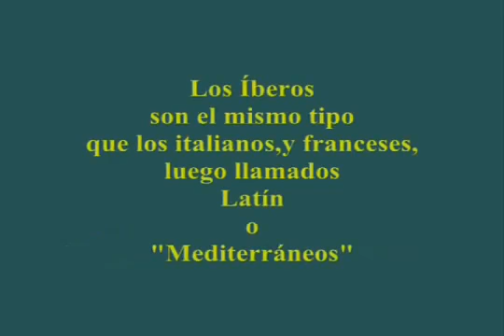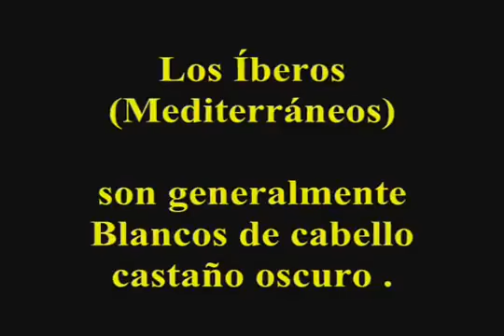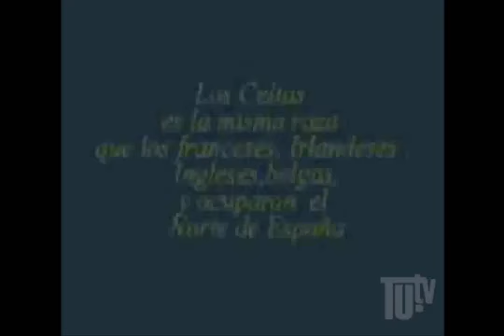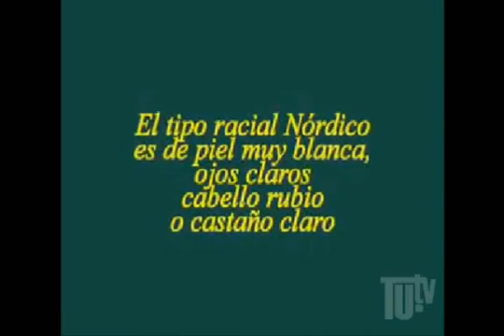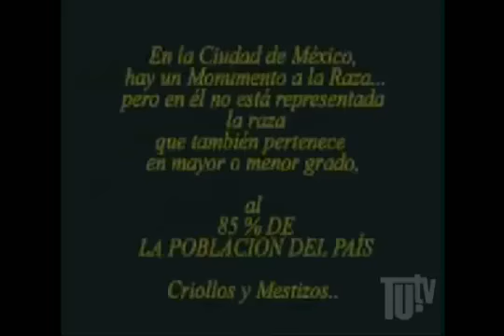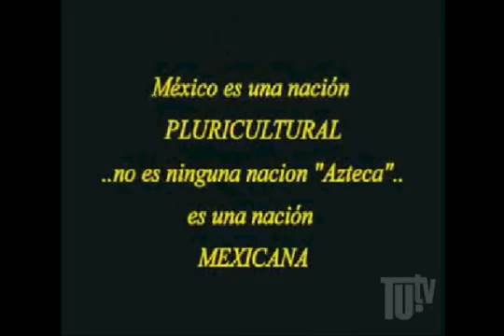White mexican Creole Origens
De donde vienen los criollos  de Mexico e Hispanoamerica .